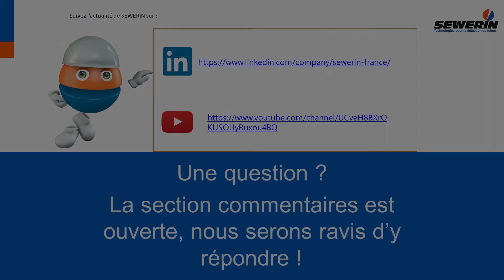Stethophon® 04 : Détection de fuites d'eau en intérieur par méthode électro-acoustique - Unboxing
Traduction & Voix Française :
Romain ROSIO